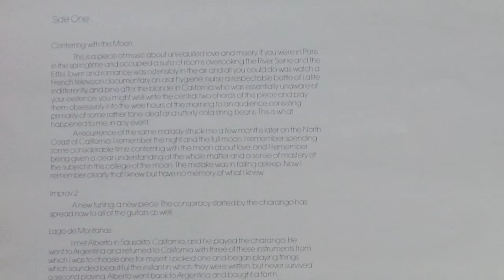Conferring with the Moon - Will Ackerman Vinyl Play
A too-quick vinyl play of the first track from Will Ackerman's 1986 Conferring with the Moon. Beautiful track. Also includes a few photos of the liner notes and of the record sleeve.